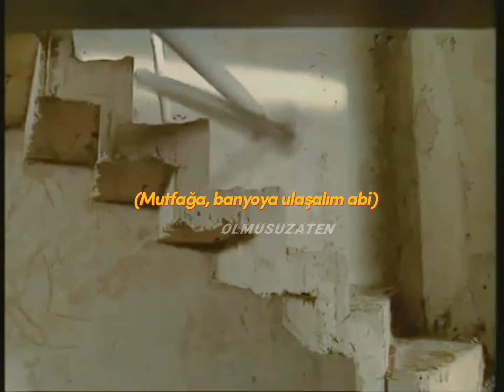Fırat Boru - Tut Şunun Ucunu Döşeyelim Abi Reklam Filmi Sözleri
Fırat Boru - Tut Şunun Ucunu Döşeyeyim Abi Reklam Filmi Sözleri /Lyrics